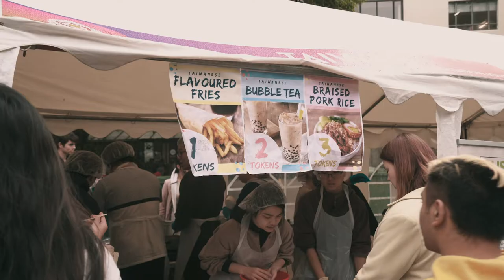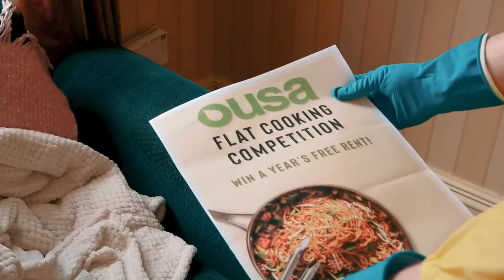‘Flatatouille’ [Main Video 4]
Video sketch from the 2020 OUSA Capping Show ‘Flatatouille’.

Shot and Edited by Lewis Brown and Liam Brown.